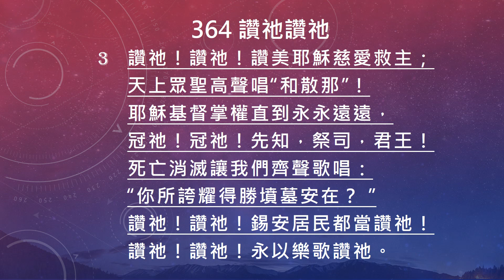364讚祂讚祂